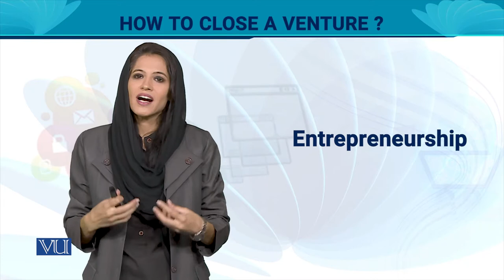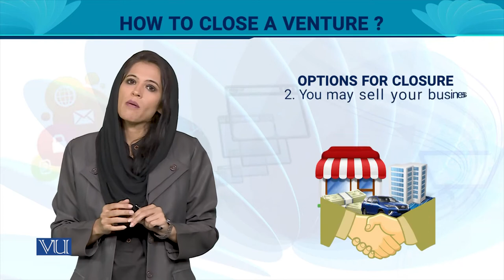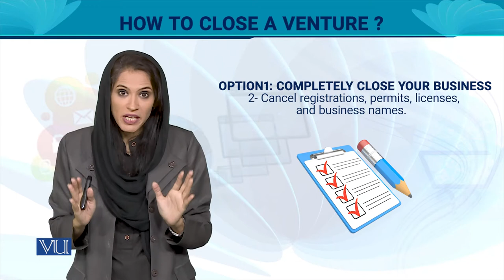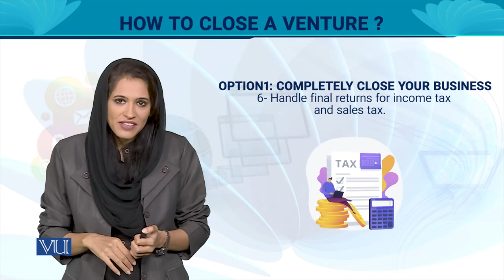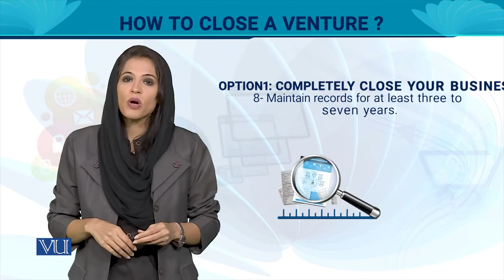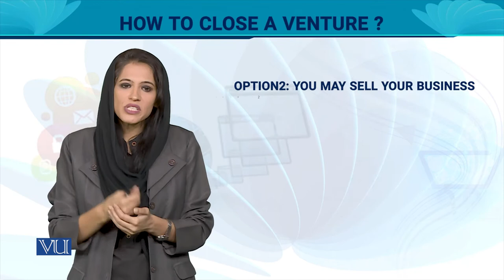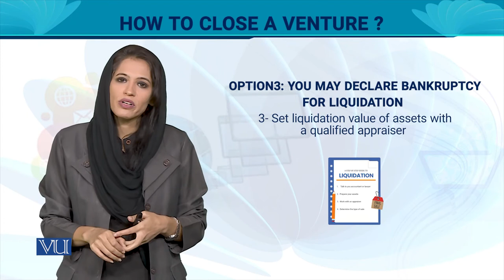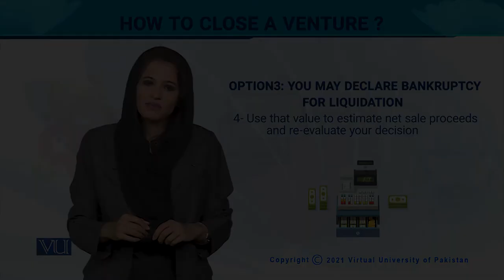How to Close a Venture? | Entrepreneurship | MGT602_Topic172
MGT602 - Entrepreneurship
Topic172 - How to Close a Venture?
By Ms. Noreen Zahra